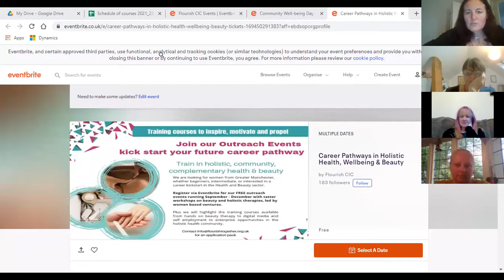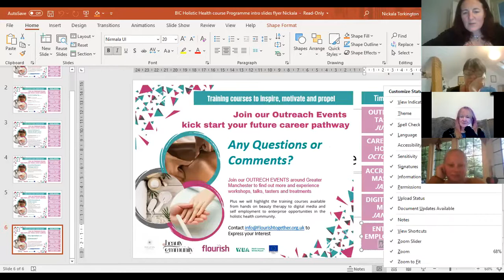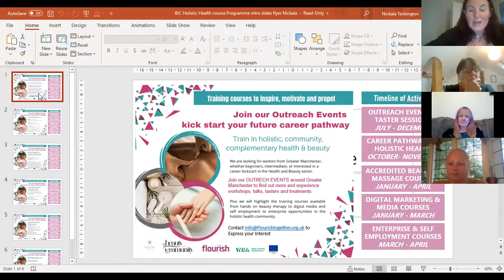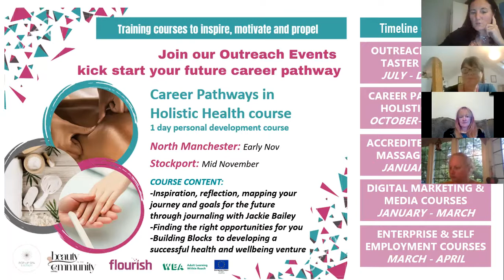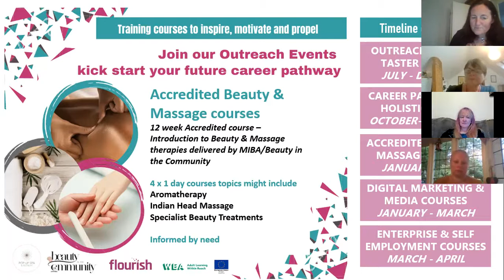Careers in Holistic Health 2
This is the second of two information sessions about our Career Pathways in Holistic Health programme which combines a pick and mix range of courses to support people to explore careers in community health and wellbeing, social enterprise and careers in holistic wellbeing and beauty therapies. In this webinar we hear from:
Karen at Brain Health Breakthrough
Debbie at Making Futures
Louise at Return to the Forest
Michaela at HS Action Together
Lisa at Be Triumph